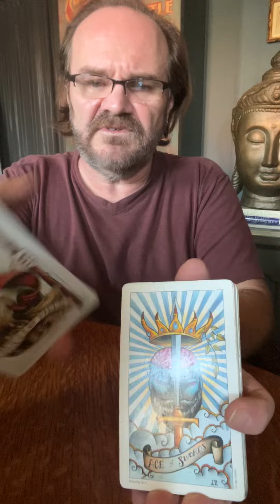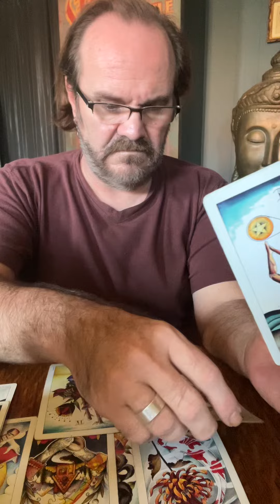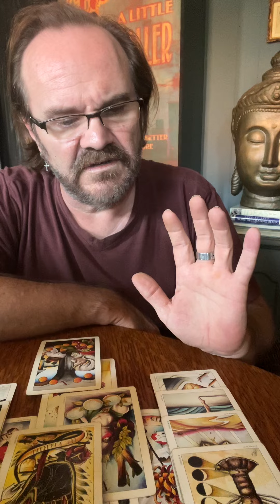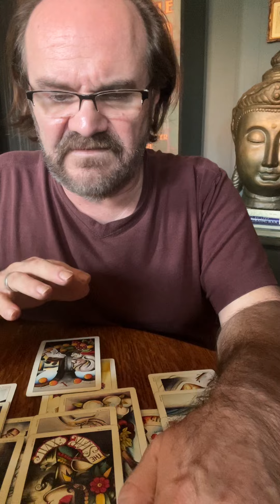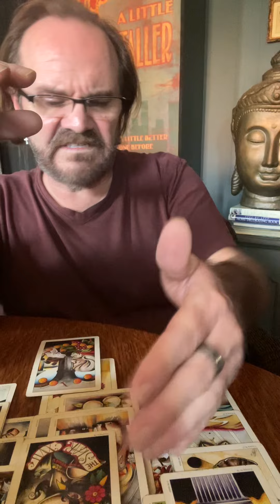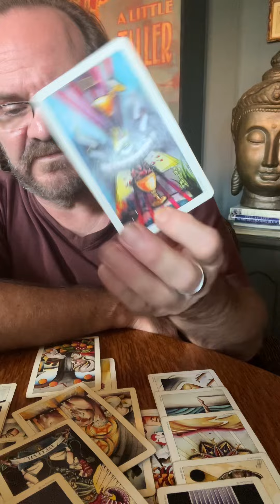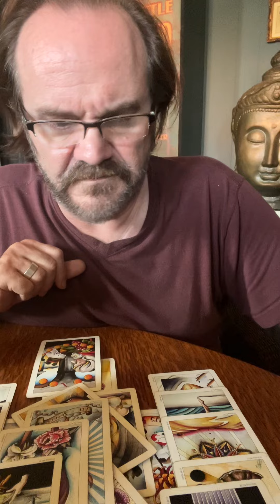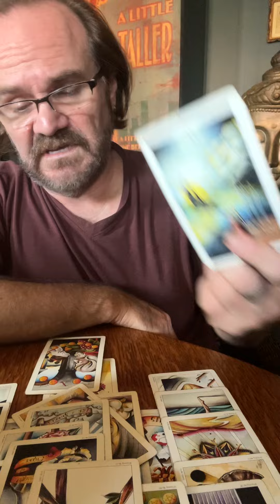A Q U A R I U S TRAVEL PLANS COULD CHANGE, and something could be a fake.